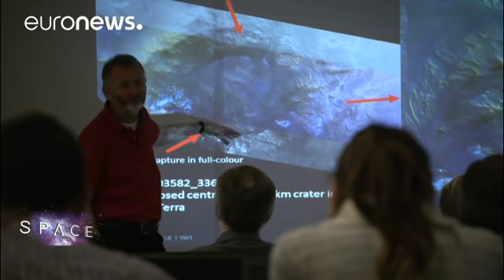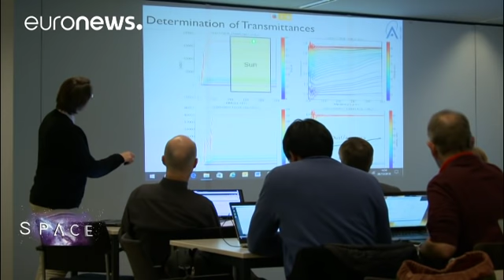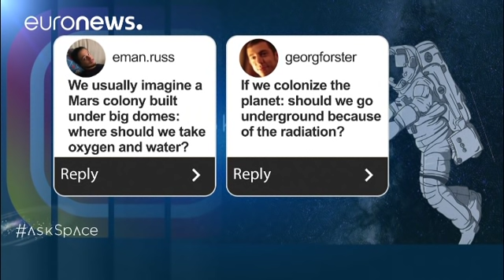Alla scoperta di Marte: l'uomo presto sul pianeta rosso?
Tra il Regno Unito e il Belgio, incontriamo scienziati ed ingegneri che lavorano alla missione ExoMars, uno sforzo comune europeo e russo per cercare la vita su Marte…